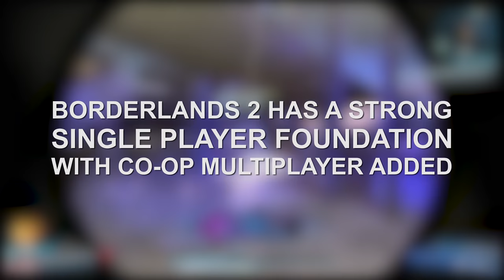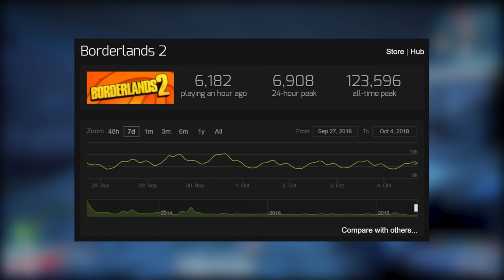Why You Should Buy and Play Borderlands 2 in 2018, 2019 and Beyond! (Best Game Ever)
What's going on guys! This is VinylicPuma, back with another Borderlands 2 video and today, I wanted to talk about Why You Should Buy and Play Borderlands 2 in 2018, 2019 and Beyond if you have not yet done so. This video will be a little more focused towards people who've never played the game before and I will be a little biased since Borderlands 2 is my favorite of the Looter shooters. But all in all, I would still recommend you try, buy and play Borderlands 2 as it truly is a great game and possibly one of the best games ever.